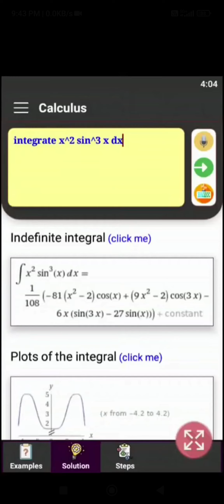want kids 😌🤪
want kids 😌🤪 gameplay games tiktok soniclMPOSSIBLE 🍷🗿funny gameplay 😜